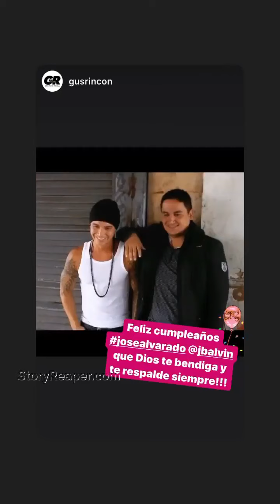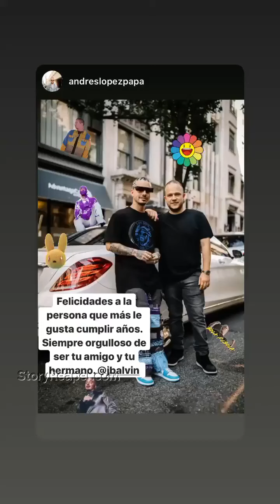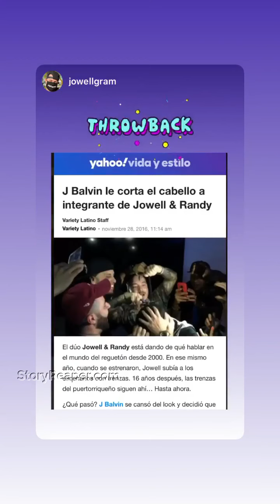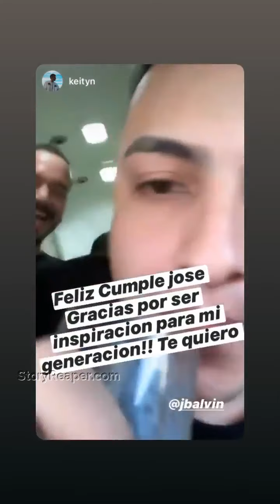J Balvin Instagram Stories Week of May 3 2020